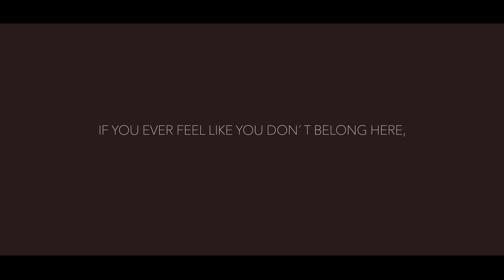WILD - CASILIAN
A video about the duality in many of us. Between what we truly are, and what we are taught to show the world. About the freedom that comes from breaking out of it.

Film by: Mikael B Roussel
Edited: Liene Drubina, Mikael B Roussel.

Recorded in Amper Tone studio.

Big thanks to our actors:
Anders,
Margrethe Hansen,

Daniel Andre Osland, Henrik Isdahl, Rani Sebastian Tarek Husebø, Petter Johannessen, Mia Casas Roussel, Nina Grøvlen, Maiken Hee Sørensen, Britt Kristine Eidissen, Therese Kristoffersen, Veronica Kristoffersen, Lucas J. Roussel, Brita Monica Rosmer, Martin Meneilly, Aspasia S. Manara, Silje Eide, Tanita Kulow Vachebas, Viktor Svensson, Ivar Hole Aksnes,
and BarBiblioteket.